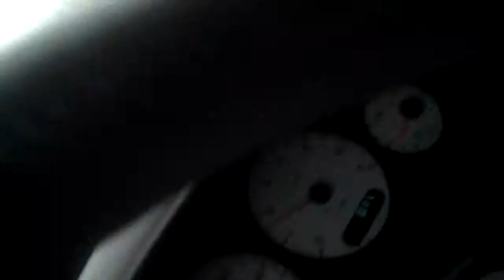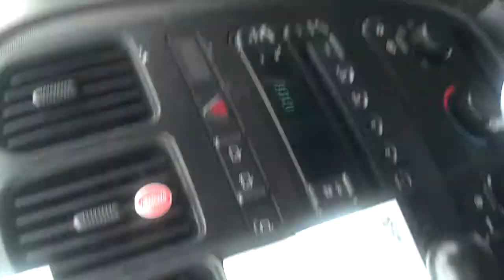Eryn loves to dance to this sing!!!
The song in this video is not mine. It is property of content that is owned or licensed by Warner Chappell and Music Publishing Rights Collecting Society. This video was uploaded from an Android phone.